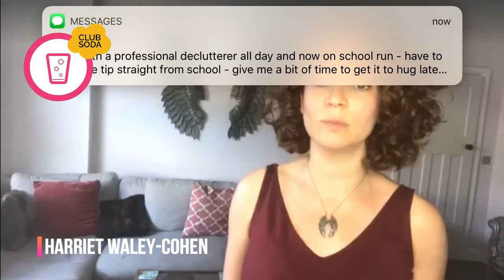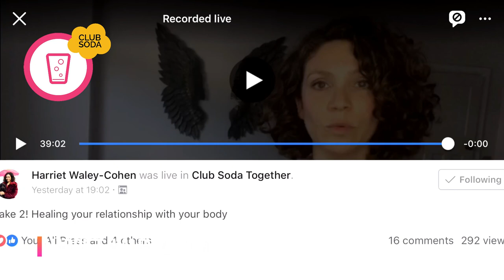How to heal your relationship with your body now you're sober.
When we're drinking too much and too often, we harm our relationship with our body alongside the physical harm we do to ourselves. In this webinar, Harriet will share thoughts and tools for how you can start to heal this relationship and get into a positive, loving and supportive relationship with your body. This is a powerful step in healing and building your self-esteem.